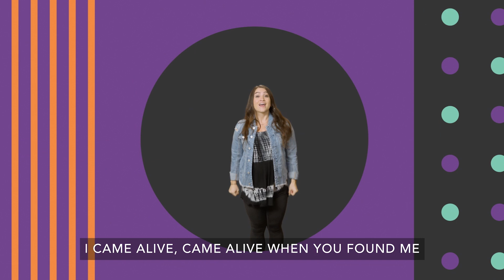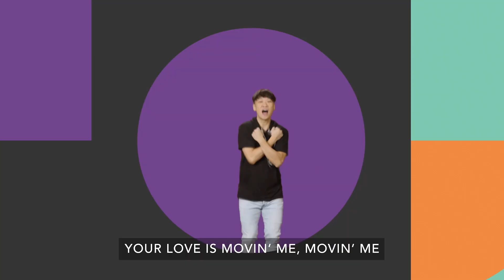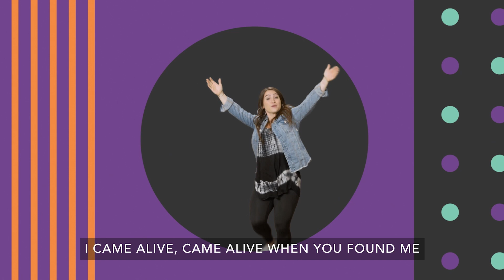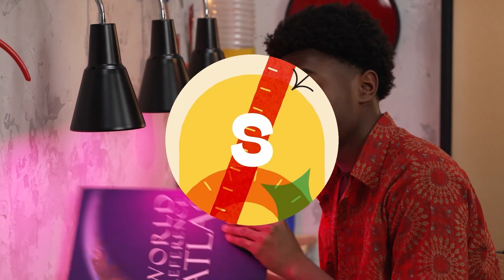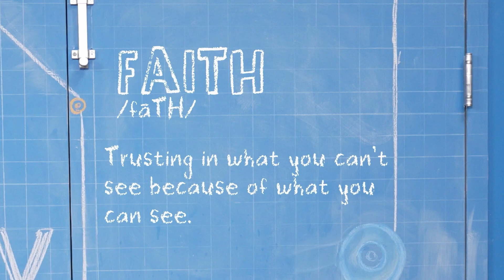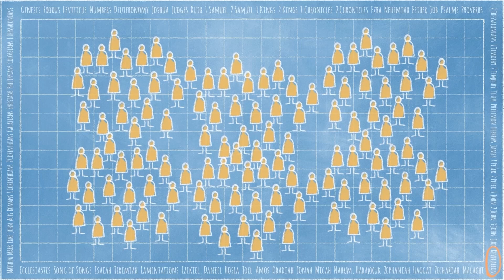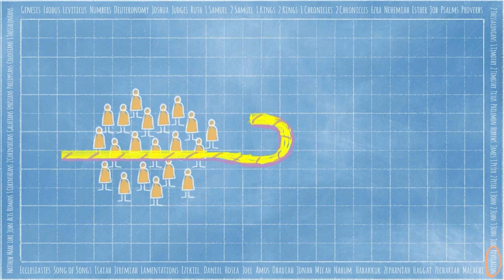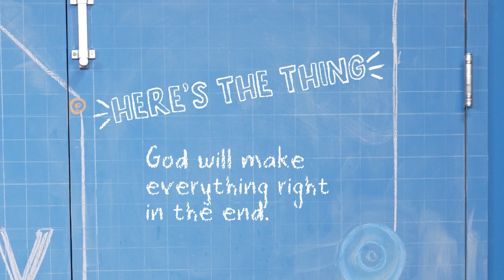Elementary July 2023 Week 5: Heaven